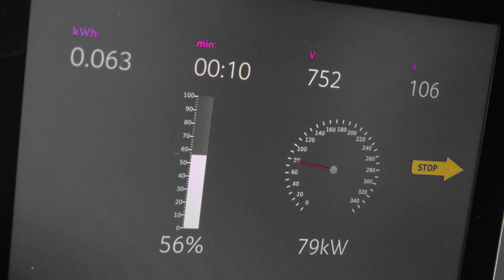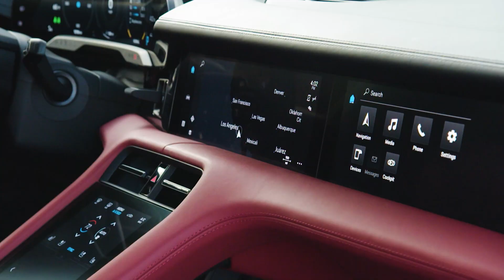Porsche taycan (2020) - prva vožnja: se pelje tako, kot se PORSCHE mora?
Ko nov produkt na trg pospremi dobra zgodba, je polovica uspeha že zagotovljena. Dobrodošli v čudovitem novem svetu ELEKTRIČNIH zgodb.

Načrtovalci taycana so želeli, da bi imel prvi električni Porsche dušo modela 911. Zato smo se vprašali: Ali se Taycan na dirkališču pelje tako kot se Porsche mora?

Avtor: Andrej Brglez
Montaža: Žiga Debenec
Produkcija: Slovenski Avto Klub za TV Slovenija
November 2020

Spremljajte Avtomobilnost tudi na:
- MMC RTV SLO: rtvslo.si/avtomobilnost